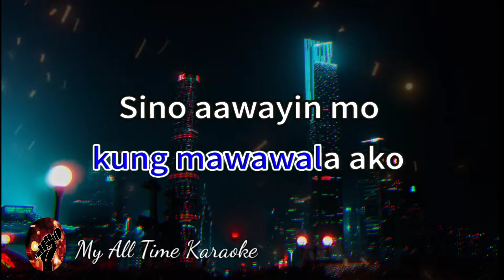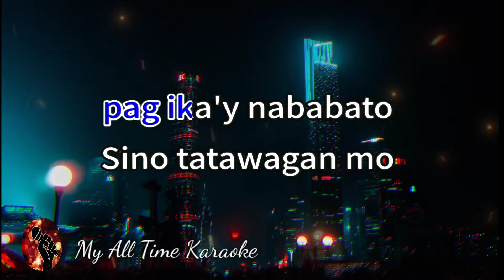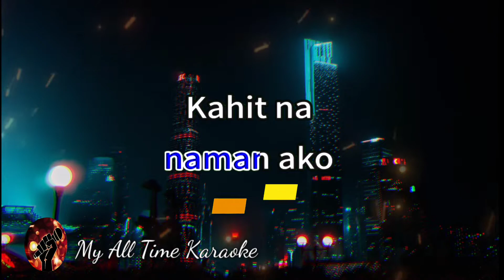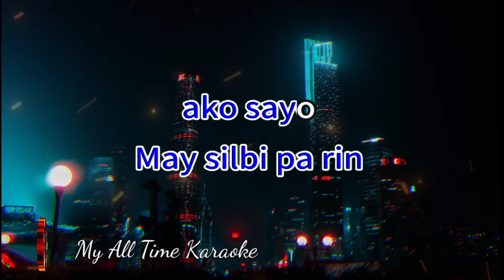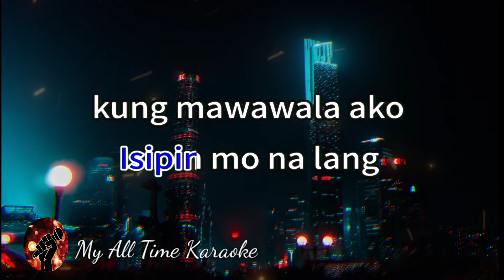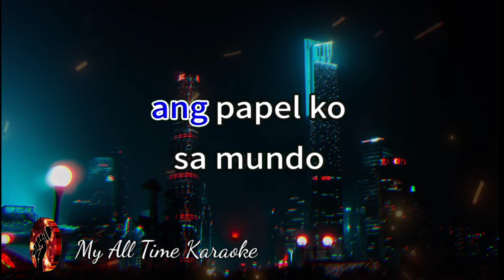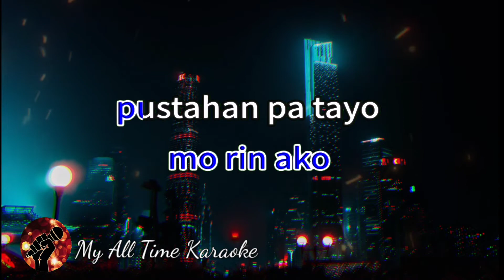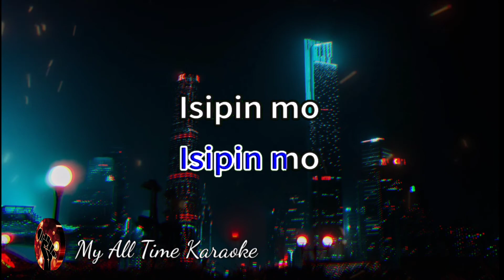ISIPIN MO - JETT PANGAN (karaoke version)